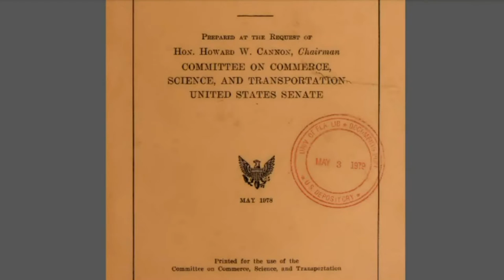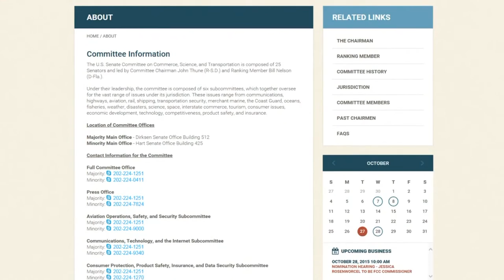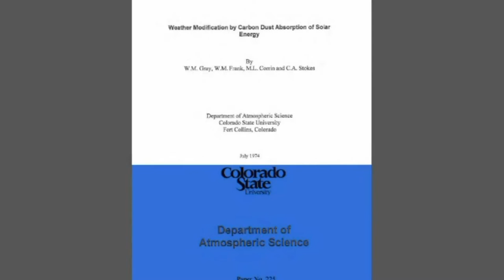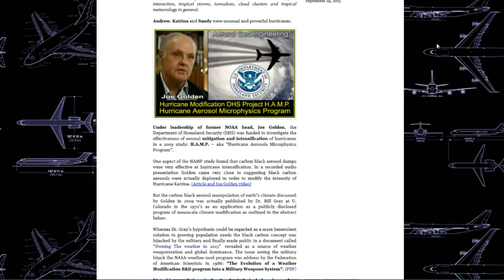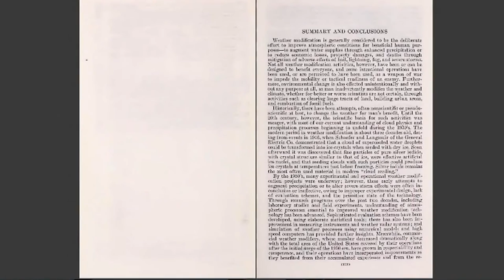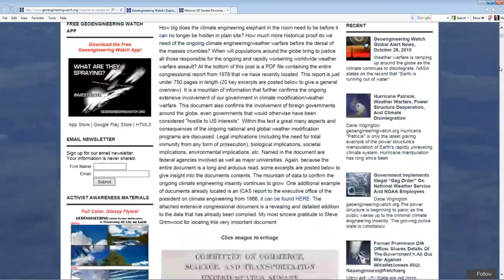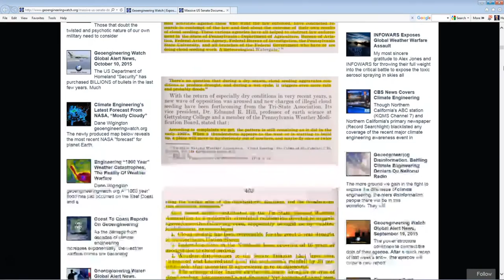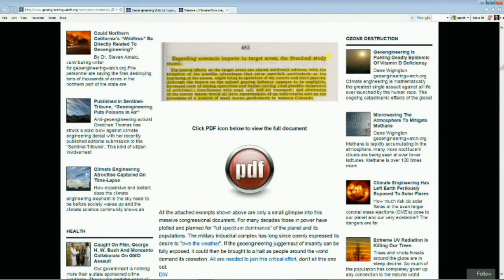Geo Engineering with Carbon Black – What is it - Who is using it today and Why?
Apr 1, 2016 Climate Change with Geo Engineering with Carbon Black What is it and How is it being used: Article

SEE PDF report: “Practicality of stratospheric geoengineering with 2 black carbon aerosols” by Ben Kravitz and Alan Robock.  Ben Kravitz, Department of Global Ecology, Carnegie Institution for Science and corresponding Author Alan Robock of the Department of Environmental Sciences, Rutgers University, New Brunswick, New Jersey, USA. D R A F T August 21, 2011.

Kravitz, B., A. Robock, D.T. Shindell, and M.A. Miller, 2012: Sensitivity of stratospheric geoengineering with black carbon to aerosol size and altitude of injection. J. Geophys. Res., 117, D09203, doi:10.1029/2011JD017341.
Simulations of stratospheric geoengineering with black carbon (BC) aerosols using a general circulation model with fixed sea surface temperatures show that the climate effects strongly depend on aerosol size and altitude of injection. 1 Tg BC a-1injected into the lower stratosphere would cause little surface cooling for large radii but a large amount of surface cooling for small radii and stratospheric warming of over 60°C. With the exception of small particles, increasing the altitude of injection increases surface cooling and stratospheric warming. Stratospheric warming causes global ozone loss by up to 50% in the small radius case. The Antarctic shows less ozone loss due to reduction of polar stratospheric clouds, but strong circumpolar winds would enhance the Arctic ozone hole. Using diesel fuel to produce the aerosols is likely prohibitively expensive and infeasible. Although studying an absorbing aerosol is a useful counterpart to previous studies involving sulfate aerosols, black carbon geoengineering likely carries too many risks to make it a viable option for deployment.
• Download PDF (3.2 MB)
• Go to journal webpage

SEE Research article March 4, 2016: Climatic impacts of stratospheric geoengineering with sulfate, black carbon and titania injection.

Can climate engineering with aerosols save us from global warming?  Because global warming is such a serious threat, some scientists and engineers have explored the idea of harnessing the reflective power of some aerosol particles to temporarily combat global warming while non fossil fuel energy sources are being more fully developed. The idea is to artificially increase the concentrations of ‘white’ atmospheric aerosol particles above the surface of the ocean and/or in the lower stratosphere in order to reflect more of the sun’s energy away from Earth. The field of climate engineering (so-called ‘geoengineering’), still in its infancy, has the potential to buy us some time in the attempt to maintain relatively slow warming rates. However, experimentation with our very complex climate system by dramatically increasing reflecting aerosols carries with it the potential for large unintended, and potentially dangerous side effects on ecosystems, agriculture, and human health. In particular, the human health consequences associated with further increases in particulate pollution are a grave concern. For example, efforts are underway to reduce harmful black carbon emissions in developing countries through improved cook stoves to improve human health as well as curb global warming.[3]
Reference [3] [3] Ramanathan, V. and G. Carmichael. 2008. Global and regional climate changes due to black carbon. Nature Geoscience 1: 221-227.

Credit for source video and online web link go to You Tube channel: Harold Saive - Video source

• Category
o Science & Technology
• License